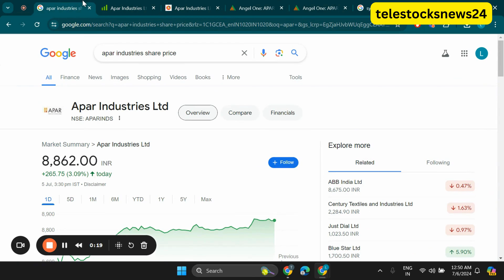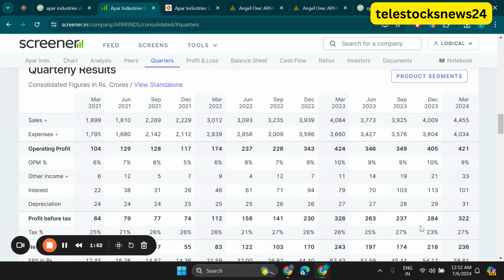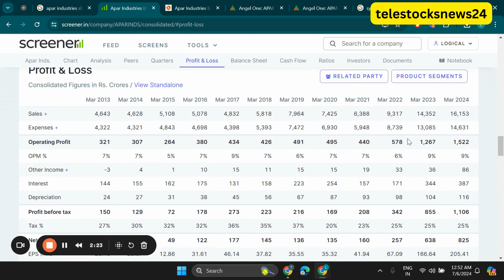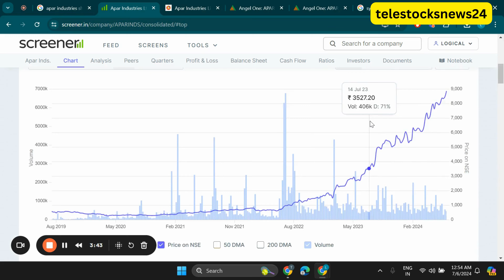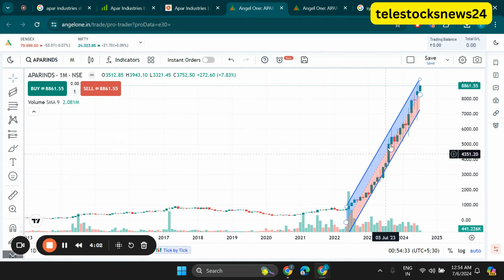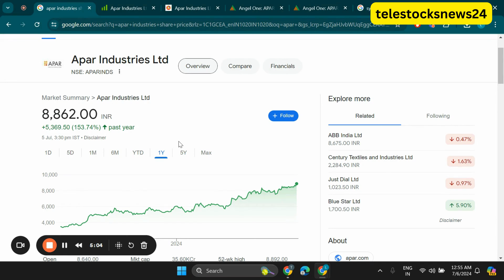Apar Industries Ltd Share Latest News, Apar Industries Share Price Target, Apar Industries Analysis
Search Queries - apar industries share analysis,apar industries share latest news
apar industries share,apar industries share news,apar industries share price,apar industries limited share
apar industries latest news,apar industries stock analysis,apar industries,apar industries share review
apar industries limited,apar industries share news today,apar industries ltd share,apar industries ltd
apar industries share target price,apar industries share latest news today